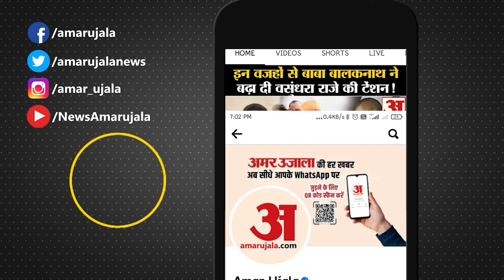Lok Sabha Election: BJP Candidate Second List में कई सांसदों का कटेगा पत्ता! Karnataka । Congress